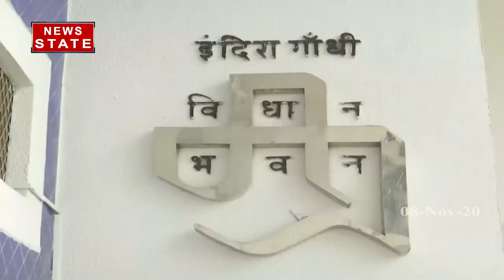Aapke Mudde : कौन मारेगा MP में बाजी, किसकी होगी हार देखें रिपोर्ट | MP By Election 2020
News State Apps डाउनलोड करें:
Download Android and iOS Apps for more updates: